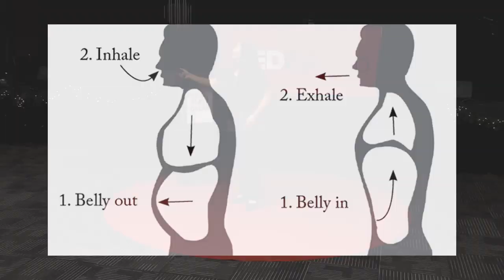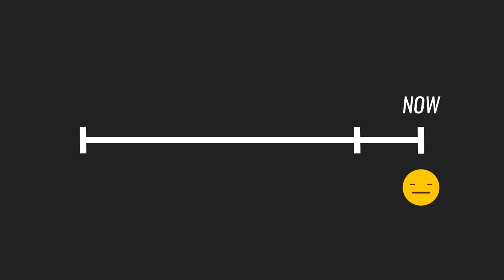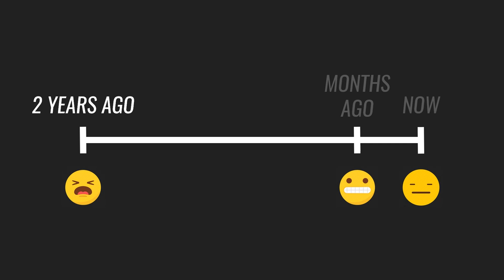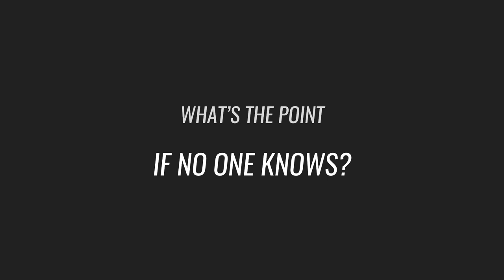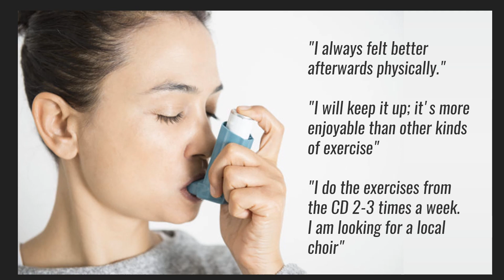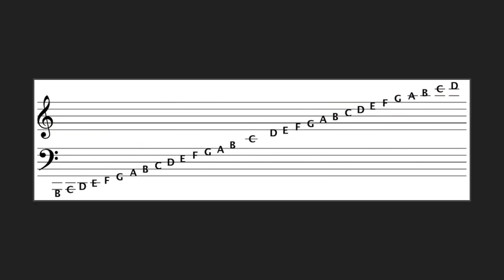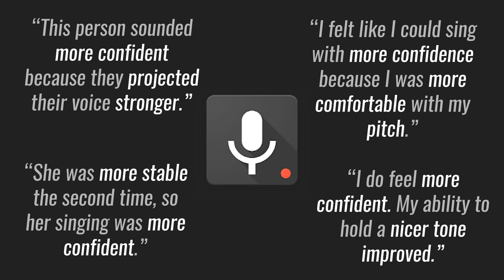The Science of Singing | Esther Kim | Dalat International School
Everyone can sing! In her talk, Esther advocates that everyone can learn how to sing well if they practice certain exercises and have one important thing: confidence.

Esther Kim is a senior at Dalat International School (DIS) in Malaysia. Esther presented this as part of the Capstone class, an English course that focuses on researching a topic of choice and then creating a project inspired by this research.